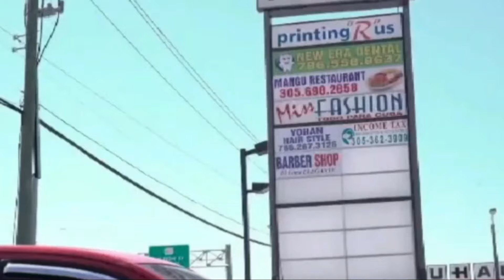El Cobrador fué el Fenómeno de las Elecciones. Desapareció al PRD y al Partido Reformista.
El Pintor Máximo Caminero Explica cómo Roque Espaillat Logró desplazar a Vargas Maldonado de la Política Dominicana
Somos los Primeros con todo lo que pasa en Republica Dominicana y el Mundo